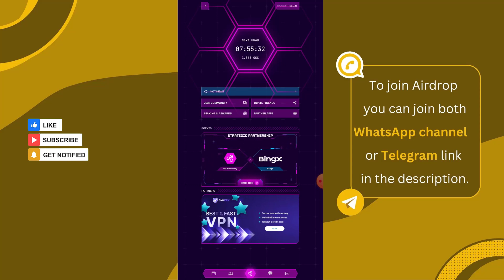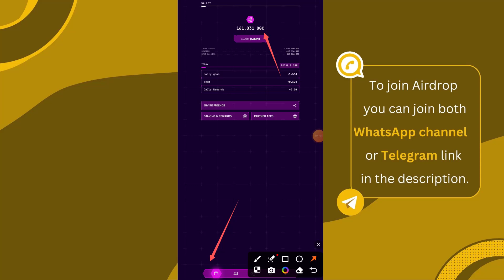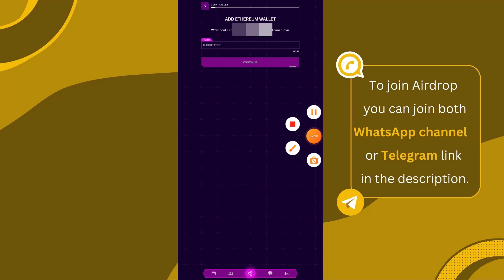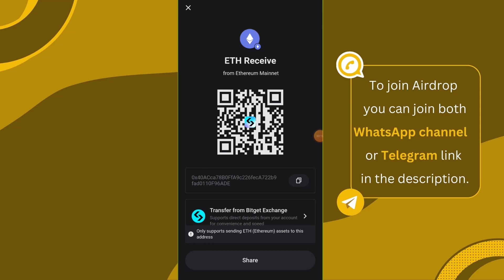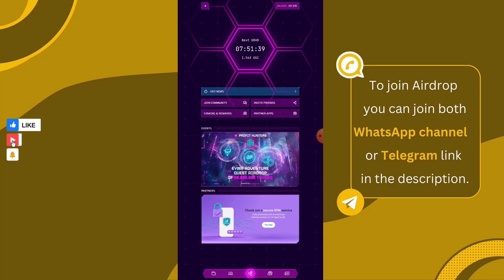OGC Token Mining App Withdraw | OGC token mining Today Update | New Mining App 2024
OGC Token Mining Full Overview | OGC Mining App Withdrawal | OGC token mining Today Update

OGC Token Mining Full Overview | OGC Mining App Withdrawal | OGC token mining account create | OGC

new mining sites without investment
crypto airdrop
free airdrop crypto
online earning
crypto mining app android
crypto mining
crypto mining app
crypto mining for þeginners
Crypto mindset
Crypto miner tycoon
crýpto mining machine
crypto mining in pakistan
crypto mining setup
crypto miner
free mining app
free mining
frée mining app 2024
free mining website without investment
free mining site 2024
free earn bitcoin
free earn money app
free earn money in pakistan without investment
free earn money without investment
free earn money game app 2024
free earn usdt
free earn cryptocurrency
free earn binance
frée earn dollar
free earn website
free earn money app in pakistan
free earn money in pakistan
today new app
today new earning website

new mining apptoday
today new earning app